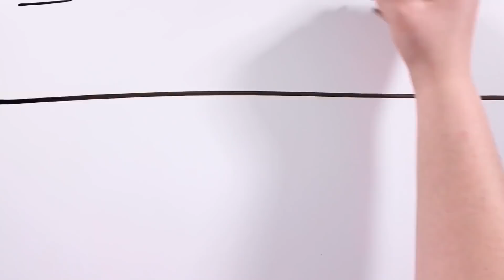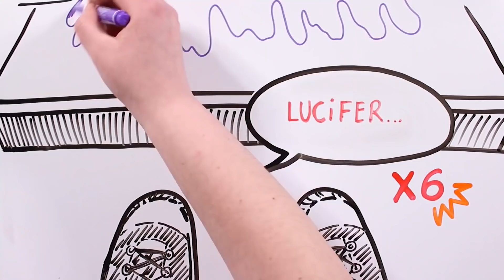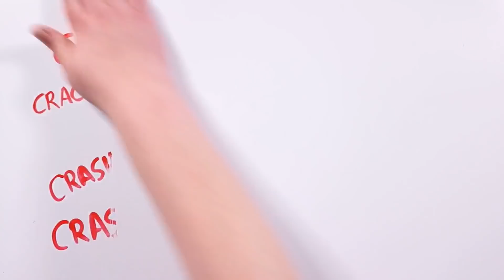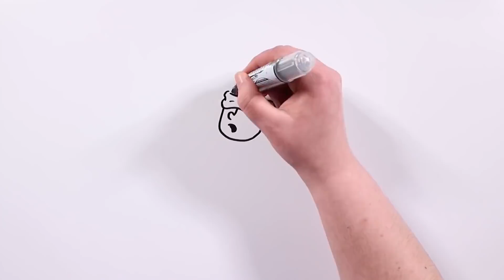Jogo da escada 💀 Draw My Life Português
Hoje trazemos para vocês o jogo da escada, um ritual sinistro e perigoso que já circula nos fóruns há algum tempo.